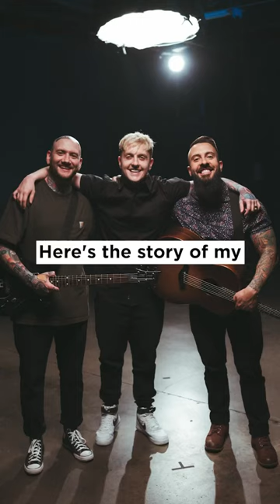Brian is truly awesome!!